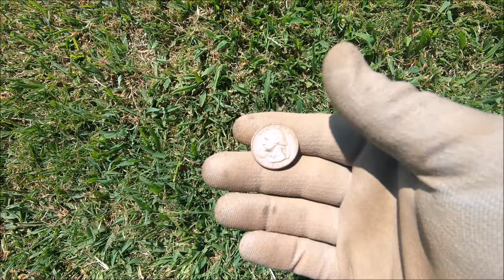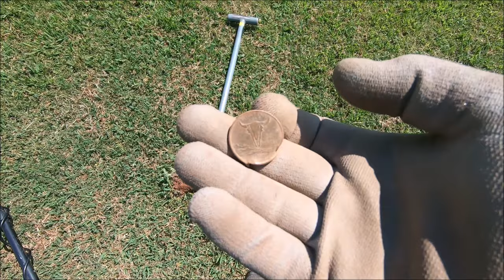Metal Detecting: The Smiling Box Turtle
Whatch him smile! They usually close up or run really fast, this one said hello.

Lost a couple of the last clips

Contact with Paper:
Exploring Alabama
POBox 104

Some of My Gear:
ThuNite TT10 Light